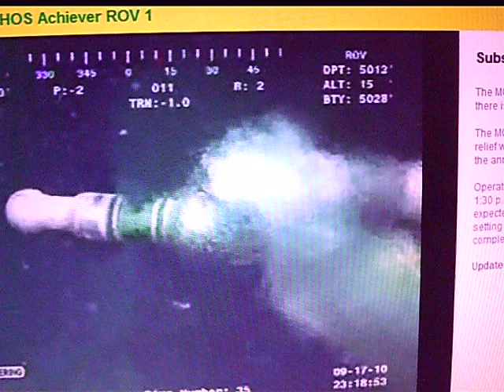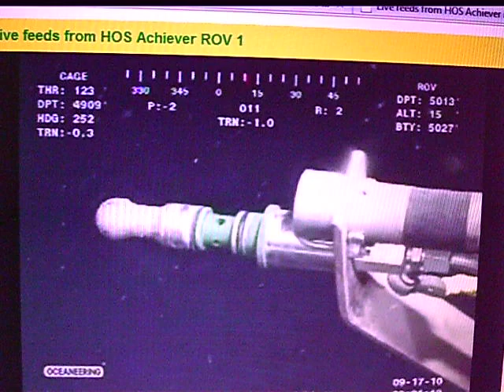BP Poisoning the Gulf of Mexico again IT'S NOT OVER ! Dead Zone 9/17/10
check out the reply about the use of chemicals as of 9/24/10!  This is BS Maximus!!!